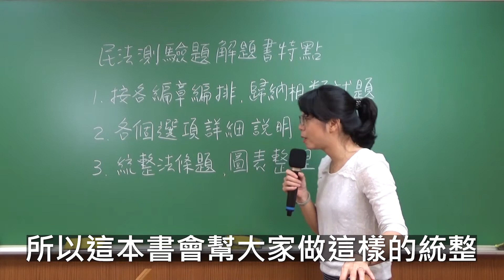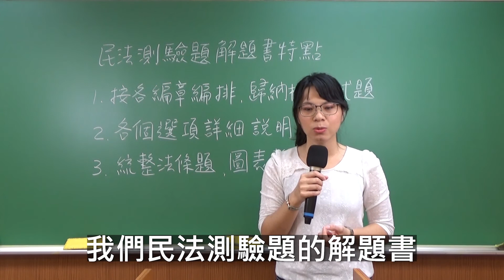千條民法怎麼念，尋獲重點告訴你｜千尋老師｜《抉對選擇-民法(測驗題)》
民法觀念那麼多，哪些是考試一定會考的？
千尋老師不只用圖表整理幫助你記憶民法，還幫你做題目整理分類，
讓你念到哪裡，題目就寫到哪裡！

平常寫完民法選擇題後，對完答案但不知道錯在哪？
別擔心！每個選項都會詳細講解，讓你不遺漏任何一個重點！

本課程因老師有要事不便配合錄影，因此暫無課程！
之後如有課程，小編會在通知各位讀者～～